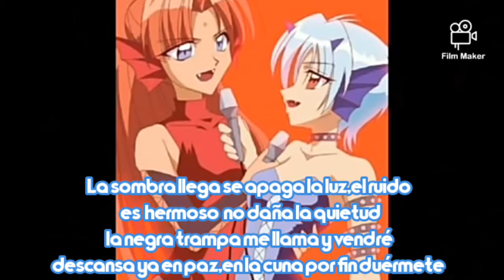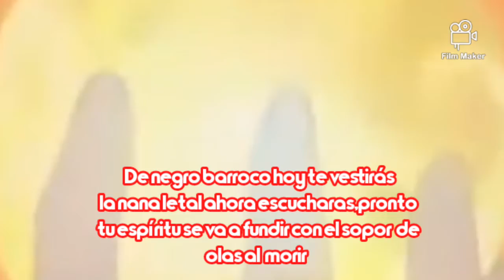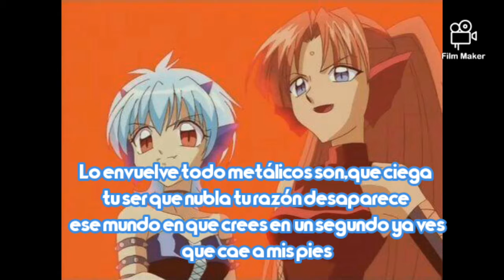◇Yami no baroque letra◇